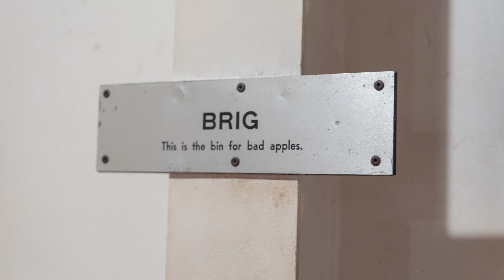Henry and Jack Visit the USS Alabama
The boys take a tour of the USS Alabama and USS Drum in Mobile, Alabama.